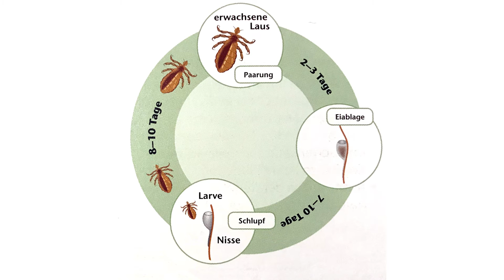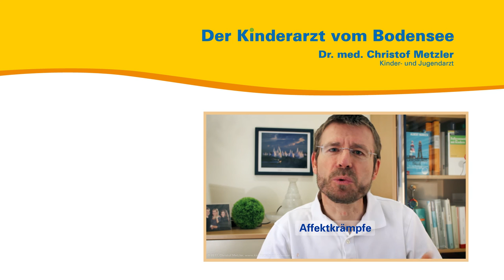Kopfläuse 1: Allgemeines - Der Kinderarzt vom Bodensee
Aus seiner persönlichen und seiner Sprechstundenerfahrung heraus spricht der Kinder- und Jugendarzt Dr. med. Christof Metzler über Läuse. Er erklärt Grundlegendes zu Kopfläusen, wie Sie diese erkennen und deren Lebenszyklus.